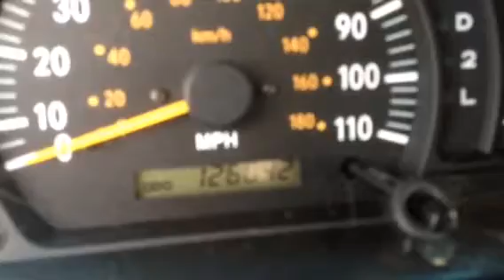2003 Toyota Tundra SR5 V8 Xtracab by Ronnie Barnes